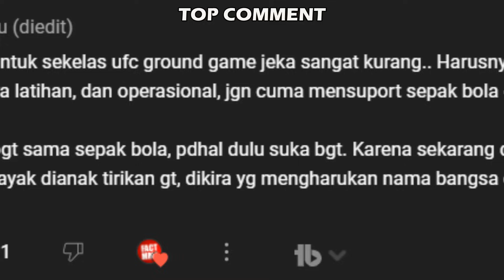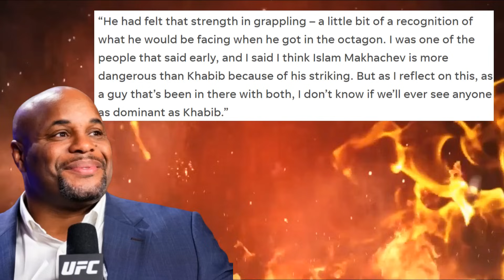KHABIB DIPREDIKSI TETAP JUARA DI ERA ISLAM MAKHACHEV🔥JEKA SARAGIH YAKIN MENANG KO LAGI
TAK TERKALAHKAN
TAK TERLUPAKAN
DAN TAK TERGANTIKAN
USMAN NURMAGOMEDOV